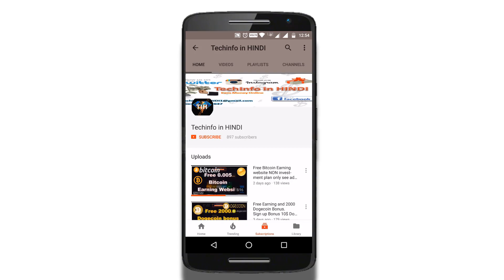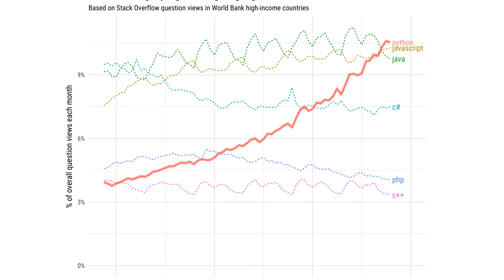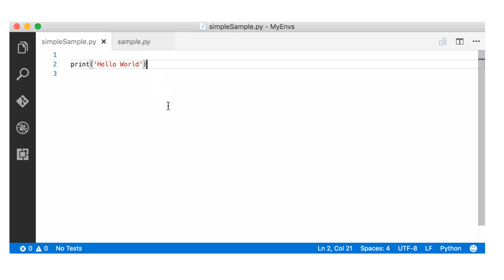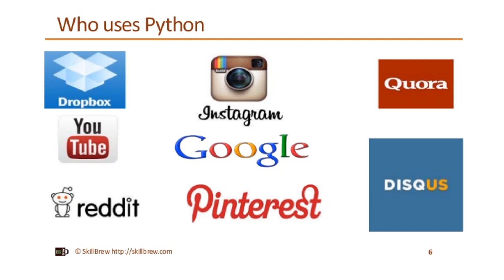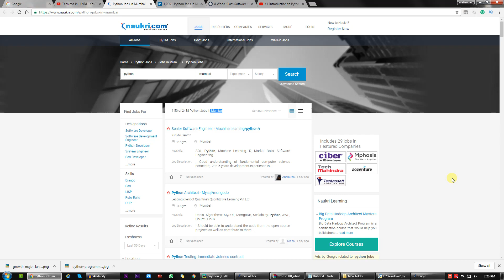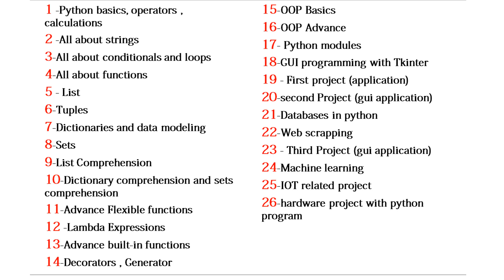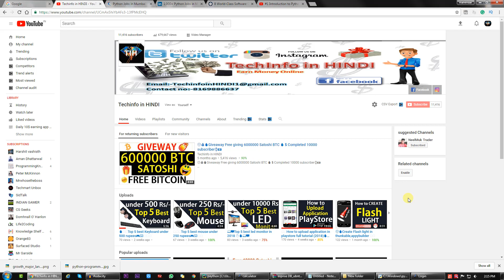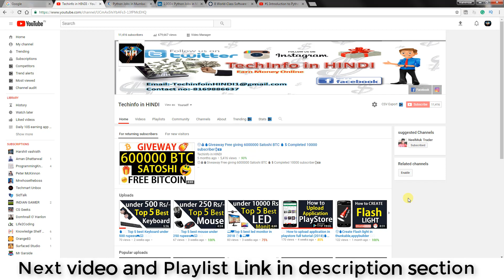#1 Complete Python tutorial with GUI and Software in Hindi (2020)💻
Previous Video :-